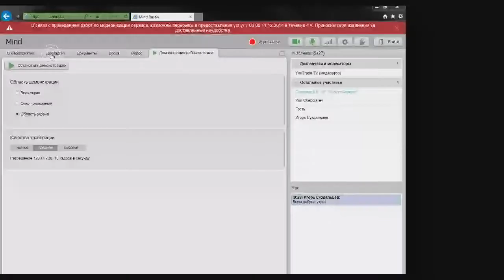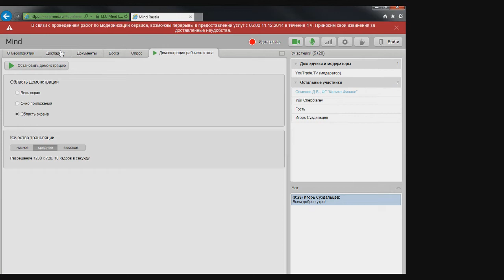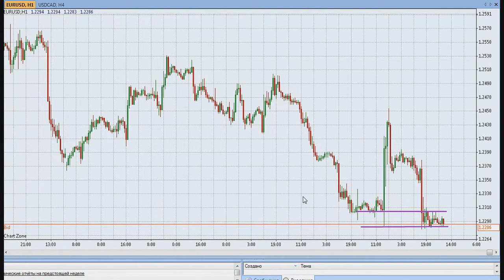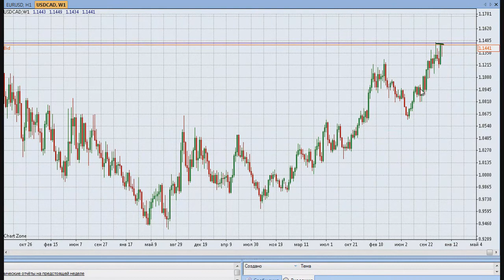YouTrade.TV - Торговый план 8 декабря 2014 г.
Утренняя программа "Торговый план" на видеопортале трейдеров YouTrade.TV от 8 декабря 2014 г.
Игорь Суздальцев: Спасти Obi-Van_Kenobi